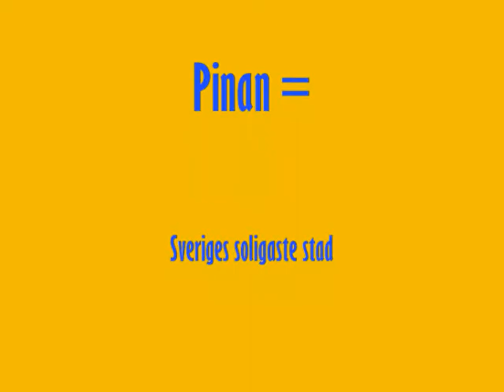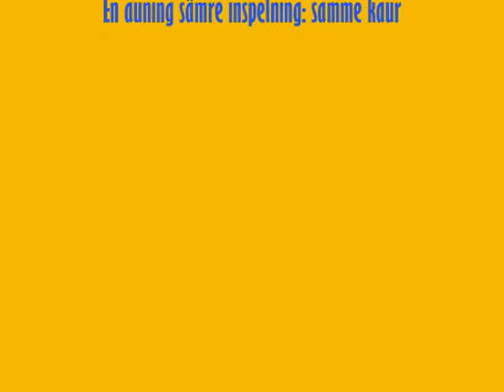Pinan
En leåt om en solig staud söuderuut